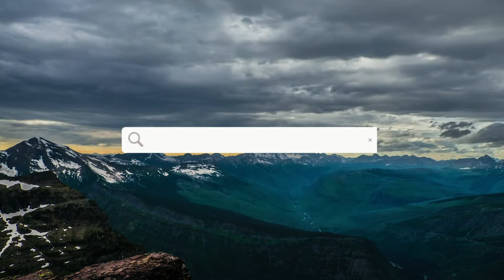Beautiful instrumental music for the soul 14.09.2022.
Beautiful instrumental music for the soul.
We invite you to listen to a collection of beautiful instrumental music for the soul, which touches the very depths, the most tender strings of the soul. Calm good music will help you immerse yourself in the mysterious world of your soul. Here are collected works that resonated in our souls.
This is a selection of beautiful instrumental calm music for the soul, it will allow you to relax and gain strength. Nice music! You forget about all the problems and worries and plunge into a completely different world, where there is peace and harmony. Calm instrumental relaxation music without words takes away from the hustle and bustle. Beautiful instrumental calm music for the soul inspires and inspires.
It doesn’t matter how old you are, calm good relaxation music without words can have a beneficial effect on you. Listening to good music for the soul is a sure way to relax at the end of the day.
We tried to collect on this page exactly beautiful calm instrumental relaxation music without words so that you can listen to it. Calm instrumental relaxation music can help you get ready for sleep, during which the body and mind will rest and gain energy for a new day.
Make it a good habit to listen to good music and relax! Do it now! Sit quietly while listening to this beautiful instrumental music without words. Watch how peace and joy fill you and listen to your inner voice. In moments of relaxation, the soul rests, wise thoughts and ways to solve life problems come.
Enjoy listening to this beautiful calm instrumental music for the soul!
 Красивая инструментальная музыка для души.
Мы предлагаем вам слушать коллекцию красивой инструментальной музыки для души, которая затрагивает самые глубины, самые нежные струны души. Спокойная хорошая музыка поможет погрузиться в таинственный мир вашей души. Здесь собраны произведения, которые нашли отклик в нашей душе.
Это подборка красивой инструментальной спокойной музыки для души, она позволит вам отдохнуть и набраться сил. Красивая музыка! Забываешь про все проблемы и заботы и окунаешься в совсем другой мир, где спокойствие и гармония. Спокойная инструментальная релакс музыка без слов уносит от суеты и напряжений. Красивая инструментальная спокойная музыка для души воодушевляет и вдохновляет.
Не имеет значения сколько вам лет, спокойная хорошая релакс музыка без слов способна оказать на вас благотворный эффект. Слушать хорошую музыку для души — это верный способ для расслабления в конце дня.
Мы постарались собрать на этой странице именно красивую спокойную инструментальную релакс музыку без слов, чтобы вы могли слушать ее.  Спокойная инструментальная релакс музыка способна помочь вам приготовиться ко сну, в течение которого тело и разум отдохнут и наберутся энергии для нового дня.
Пусть это будет хорошей привычкой — слушать хорошую музыку и расслабляться! Сделайте это сейчас! Посидите спокойно, слушая эту красивую инструментальную музыку без слов. Наблюдайте, как покой и радость наполняют вас и прислушивайтесь к своему внутреннему голосу. В минуты расслабления, душа отдыхает, приходят мудрые мысли и пути решения жизненных задач.
Наслаждайтесь слушанием этой красивой спокойной инструментальной музыки для души!
Видео от пользователя Joshua Woroniecki на Pixabay